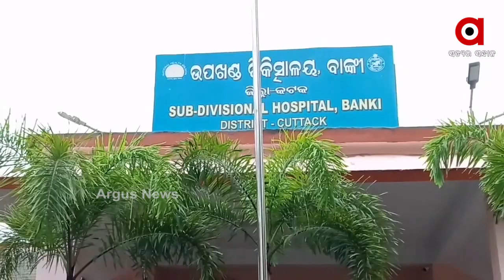କଟକ ବାଙ୍କୀ ଅମରେନ୍ଦ୍ରପୁର ଗ୍ରାମରେ ହାତୀ ଆକ୍ରମଣ ...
କଟକ ବାଙ୍କୀ ଡ଼ମପଡା ବ୍ଲକର ଅମରେନ୍ଦ୍ରପୁର ଗ୍ରାମରେ ହାତୀ ଆକ୍ରମଣ । ଦନ୍ତା ଆକ୍ରମଣରେ ଜଣେ ଗୁରୁତର ହୋଇଛନ୍ତି ...